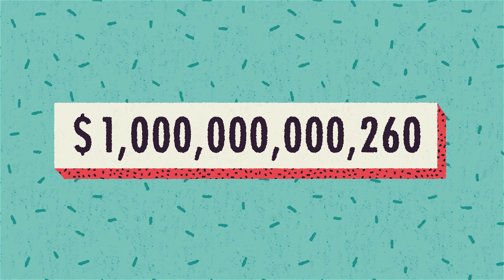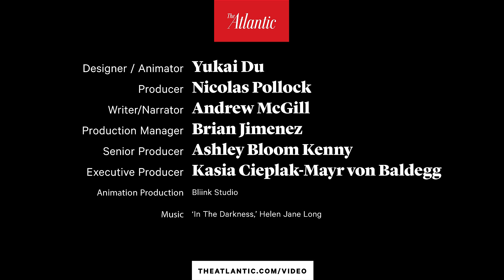The Super Users of America's Health Care System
In a given year, just 5 percent of the U.S. population is responsible for 50 percent of the nation’s medical spending. So who are these “super users?” In this animation by Yukai Du we explore this incredibly diverse, constantly changing population and the efforts to address their enormous expenditures.

This video is part of The Atlantic’s project, “The Platinum Patients,” which is a collaboration with the Solutions Journalism Network, and is supported by a grant from the Commonwealth Fund.